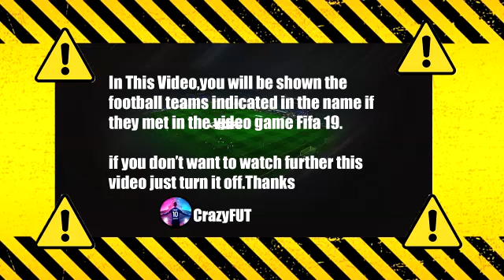RKC Waalwijk vs Ajax 0-5 Highlights & Goals | 2021 HD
waalwijk vs ajax
waalwijk ajax
waalwijk ajax samenvatting
waalwijk ajax eredivisie
waalwijk ajax 0-5
rkc waalwijk ajax
afc ajax
waalwijk ajax live
waalwijk ajax 2021
ajax waalwijk samenvatting
ajax waalwijk
ajax samenvatting
ajax highlights
ajax waalwijk highlights
afc ajax waalwijk
ajax
ajax vs waalwijk
afc ajax rkc waalwijk
ajax vs rkc waalwijk
ajax waalwijk live
waalwijk
samenvatting ajax waalwijk
waalwijk afc ajax
ajax live
samenvatting ajax
eredivisie
highlights eredivisie
eredvisie vandaag
eredivisie highlights
eredivisie samenvatting
afc ajax highlights
ajax tv